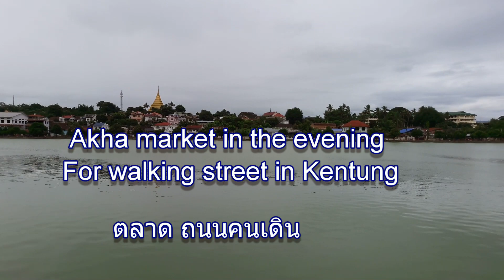ตลาดถนนคนเดิน ที่เชียงตุง Akha Walking market in the evening KengTung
ตลาดถนนคนเดิน ที่เชียงตุง Akha Walking market in the evening KengTung. Welcome to Shan State of Myanmar in Kengtung to the evening market or local market for walking evening.